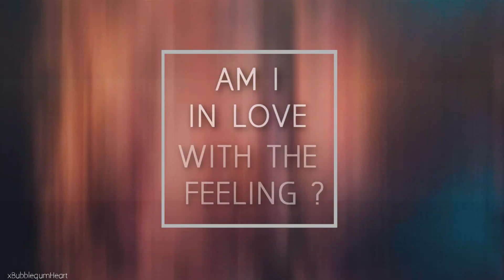ludmila + federico - the feeling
amazing coloring by lightningxdisaster